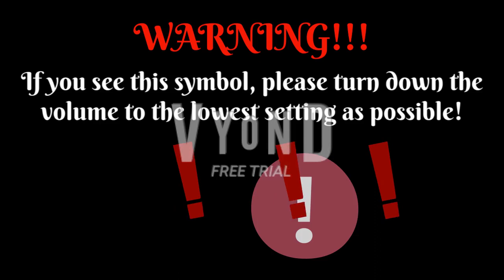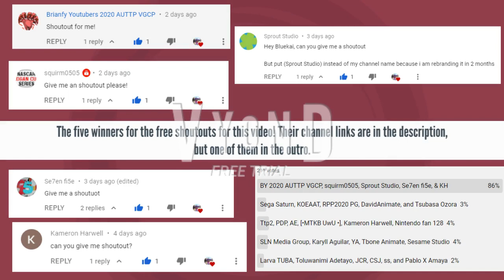Molly The Football Head See Yankiedude 3 while grounded, gets sent to the audience, movie murdered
WARNING: This video may not be suitable to some of you guys, and is not intended for younger audiences! It contains Strong Language, Extremely Loud Volumes, Blood and Gore, Scary Images and even Murdering!

Text-to-speech cast:

Molly the Football Head Voice Voice Kate (Screaming voices Kirby and Michael Angelis)

Molly's mom Voice Samantha

Molly's Dad and Ticket Booth Man Voice Daniel

The man serving snacks voice Matthew

Smarty Voice Ivy For GoBigPlanetMate3854

Sprinkle Cookie Voice Karen for GoBigPlanetMate3854

Caillou With Hair Voice David

Emily Kusz Voice Emma

Mario sonic crash &thomas the tank engine Fan 64 voice Justin (I could be wrong though)

Yovany Tube Voice and Movie Announcer Voice Paul

Audience voice Michael Angelis

Extremely yelling Molly's mom, Molly's dad, Ryderpawpatrol2020 PupsGaming, Olivia Paprika, Blue Kai, Pęârł Kåt, and Mother Hawk voice Eric

Wing Gundam Zero Custom Voice Steven and LizzietheRatcicle15

Credit to the rightful owners for the music, characters, sound effects, videos, logos, images, voiceovers, and some scenes inspiration from other grounded videos and sent to the audience videos from other users.

Credit To Princess Precurefan9000DevinAnimateIsCutie And GoBigPlanetMate3854 // SuperstarLunaIsCutie For Made Molly And Her Familly.

Credit to Hourofpoop's Trainkillers and the creators of Psycho 1960 film for the Inspiration ideas for the murdering scene.

Credit to LizzietheRatcicle15 for the "GOING TO KILL YOU" voiceover

NO CHILD ABUSE INTENDED

Created with GoAnimate/Vyond + GoAnimate Wrapper